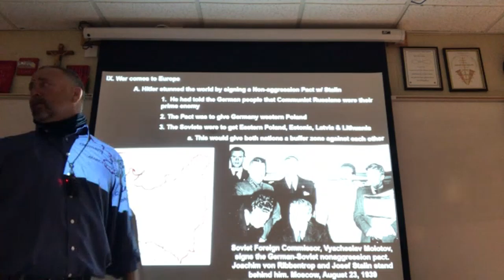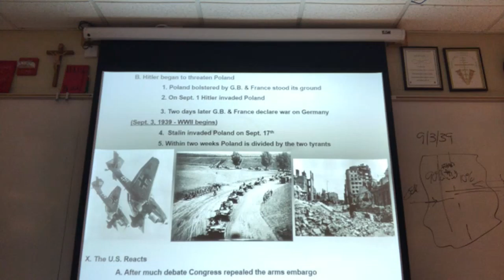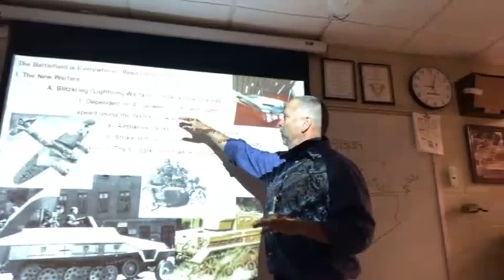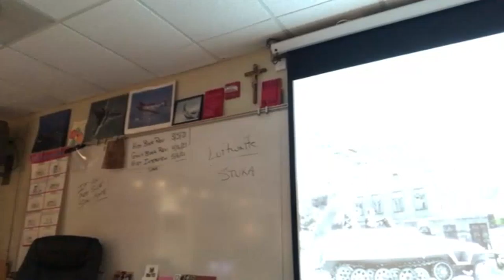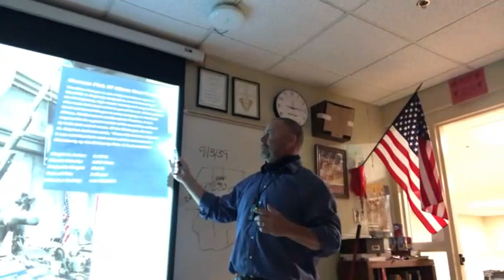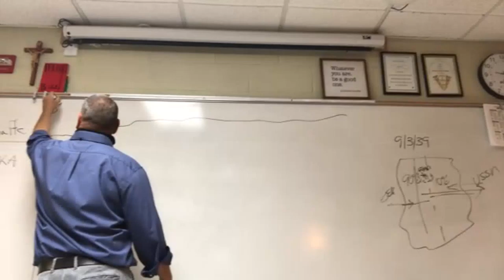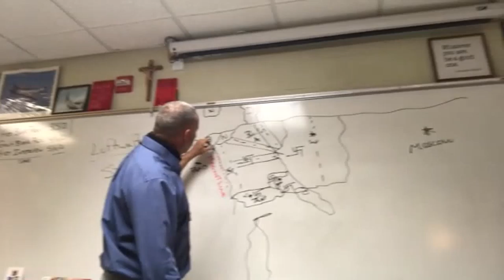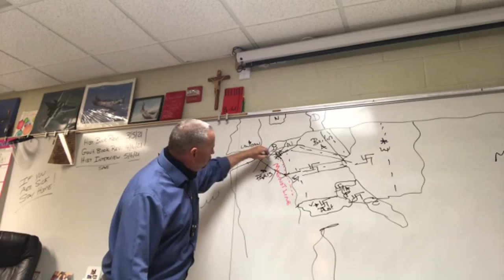Hist Lecture 3 22 21